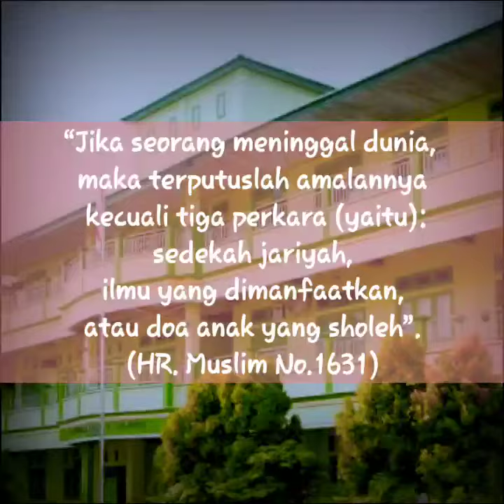PTS 1 Kelas I-2 TP 2020/2021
Ini adalah dokumentasi pelaksanaan PTS di kelas I-2 nih. Walaupun siswa-siswi baru ini harus belajar lewat daring mereka terlihat bersemangat loh.. Yuk pelajar Indonesia, lebih semangat untuk mencari dan menuntut ilmu 😉